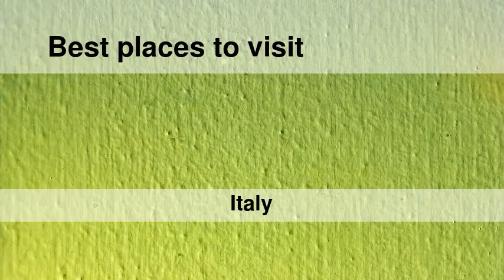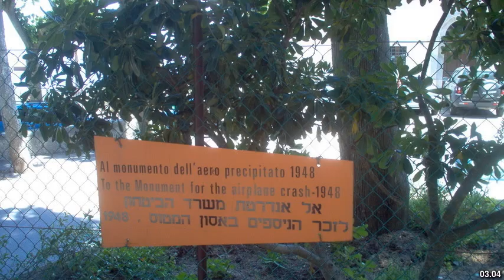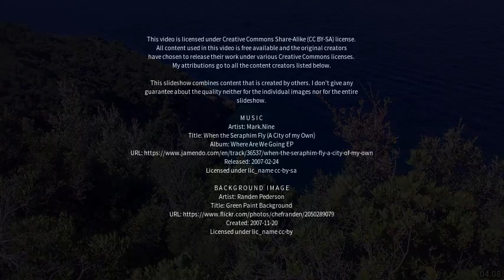Best places to visit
Best places to visit - Monte Argentario (Italy) Best places to visit - Slideshows from all over the world - City trips, nature pictures, etc.